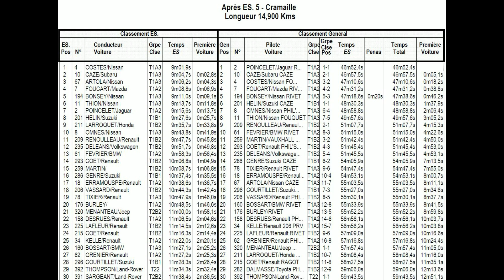39th Rallye Jean de la Fontaine 2014 - ES05 Cramaille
39th Rallye Jean de la Fontaine 2014, Soissons 31st May & 1st
June
ES5 Cramaille started at 1930 so the sun was getting low and
the shadows lengthening as the cars appeared on the track. With
Emmanuel Castan gone and Vincent Poincelet now leading, other
drivers were beginning to see their opportunities for the rally title improving. Watch out for the shot of David Burley overtaking close to my camera position towards the end of the programme.
ES5 Cramaille a commencé à 19h30 et le soleil baissait et
les ombres allongement que les voitures sont apparus sur la piste. Avec
Emmanuel Castan disparu et Vincent Poincelet leader maintenant, autre
les pilotes ont commencé à voir leurs chances pour le titre du rallye amélioration. Attention pour le tir de David Burley dépassement proche de ma position de la caméra vers la fin du programme.
Camera & Editing John Hilton